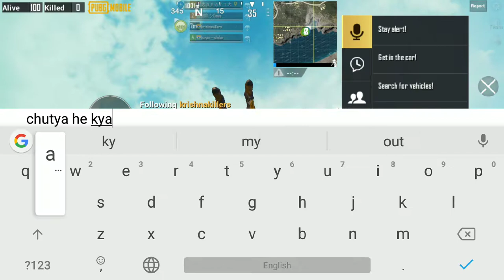Karan gaming room join me and see 1 kill me tnx Karan gaming yt